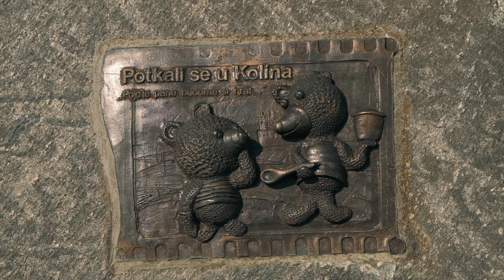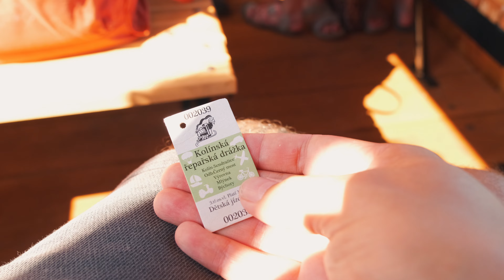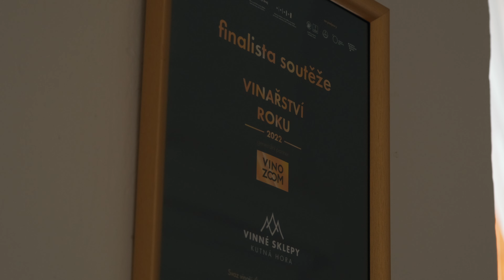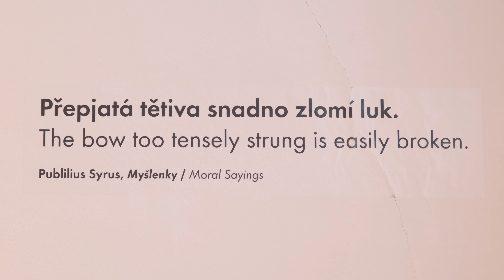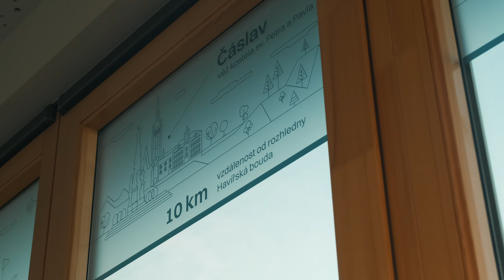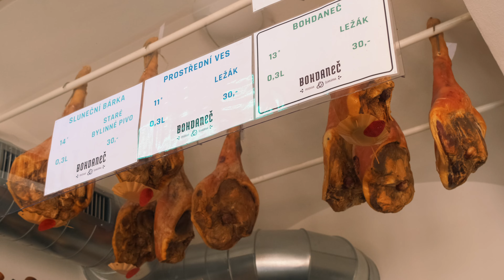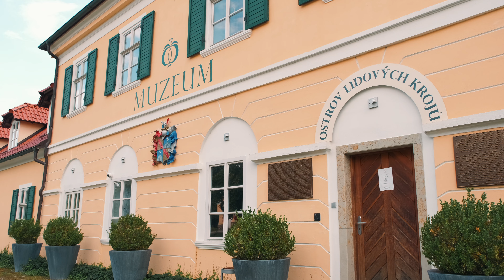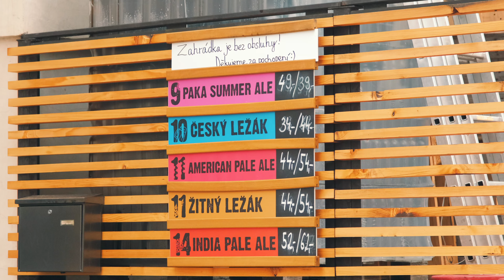Stal jsem se princeznou na Kutnohorsku-Kolínsku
Zase objevujeme sřední Čechy a tentokrát jsme v kraji piva, pálenky, medvědů, vetřelců a tvrzí.